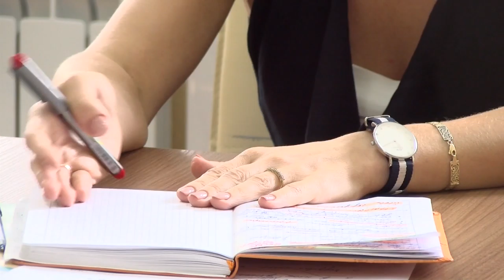Пресс-конференция в Департаменте образования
Директор департамента образования Наталия Володько обсудила с журналистами актуальные проблемы системы образования в нашем годе.